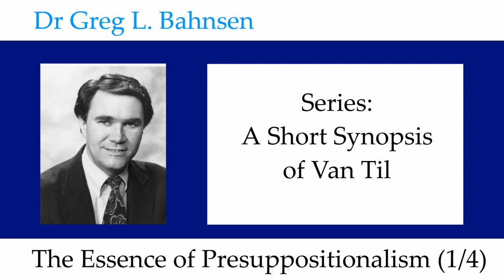Dr Greg Bahnsen - A Short Synopsis of Van Til: The Essence of Presuppositionalism (Part 1)